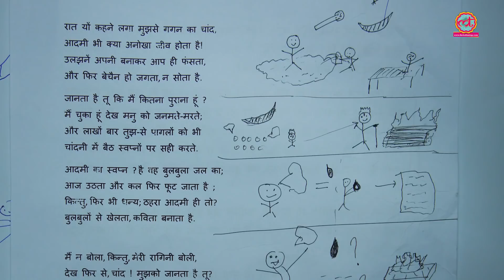IIT का लड़का बता रहा है Mnemonics के बारे में, जिससे आप कभी कोई बात नहीं भूलेंगे | The Lallantop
Wondering how to boost your memory? Deploy this memory trick named after the Greek Goddess for memory Mnemosyne - Mnemonics. This is a system of patterns of letters, ideas, or associations which assists in remembering something.